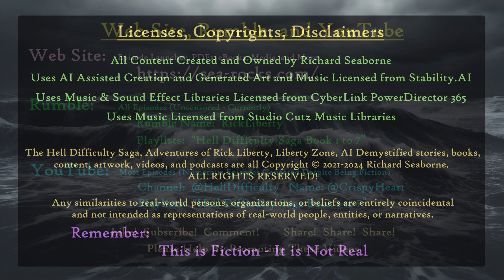E085 Rick052 Preparing for Worldwide Mission Quests for God Flashback 7 0